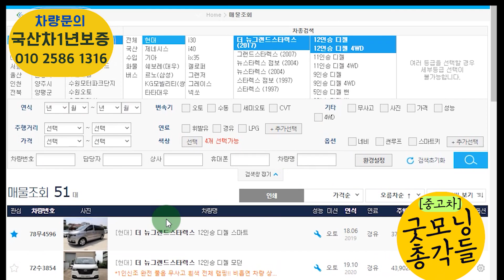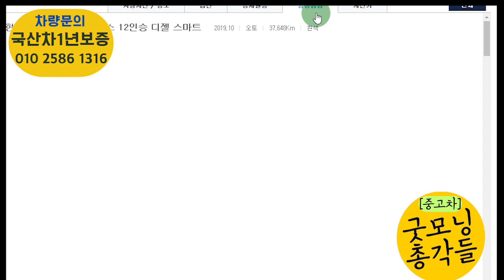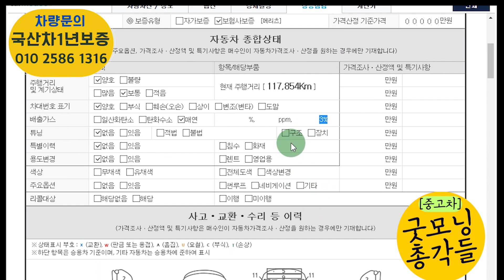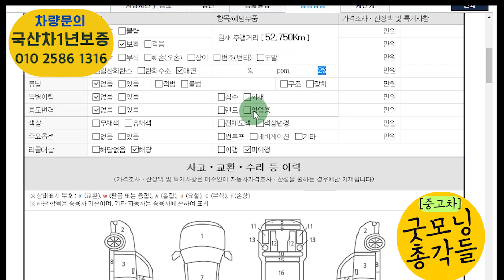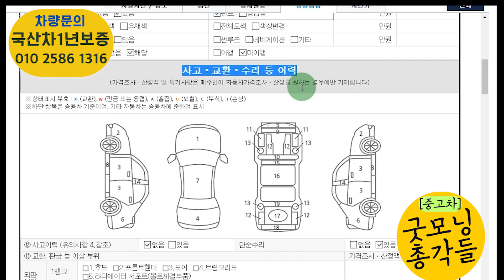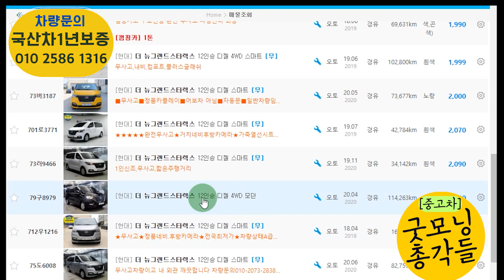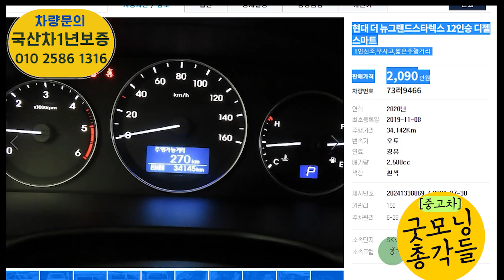더뉴그랜드스타렉스 12인 2부 이런차를 사야될까요? VS 버릴까요! 중고라서 잘 골라야되요! 총10대 감별!